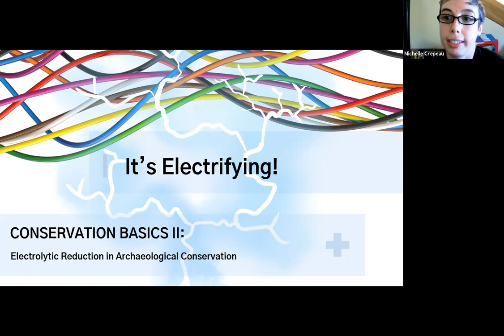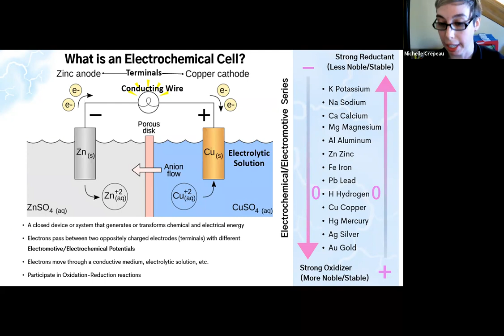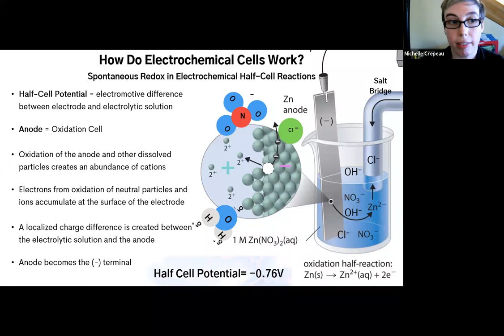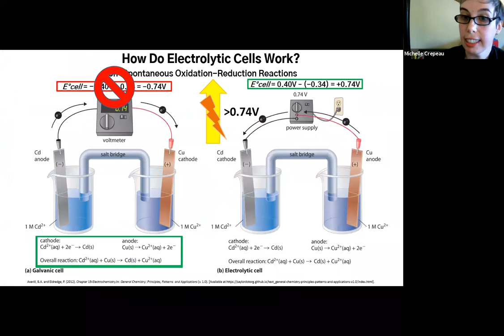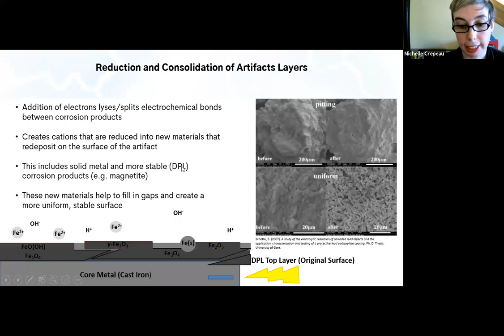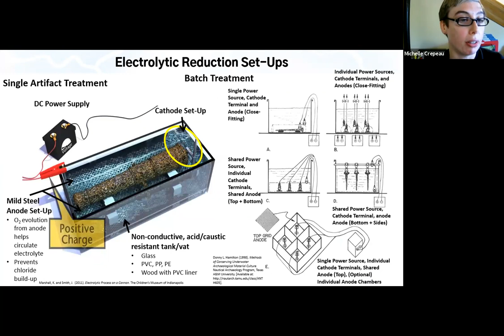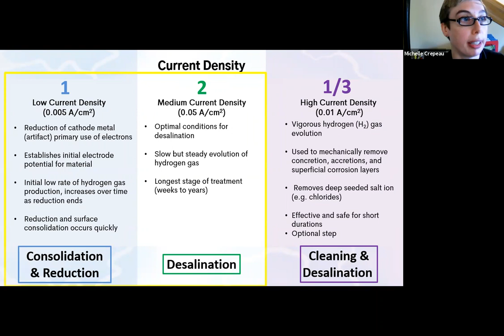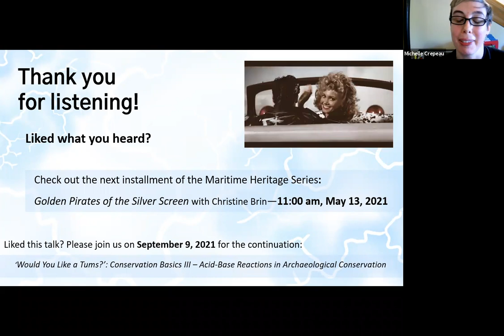It's Electrifying! Electrolytic Reduction In Archaeological Conservation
Sometimes conservators put electrodes on things! Find out why in this second installment of the museum’s Topics in Conservation: Conservation Basics series. Join Museum Conservator Michelle Crepeau to learn about electrolytic reduction: what it is, how it works and why conservators use electrochemical reactions to clean and desalinate marine archaeological metals.